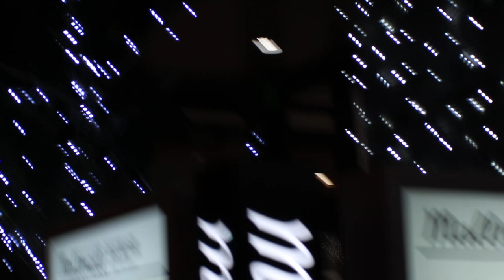Japan Miyazaki Prefecture イルミネーション 100万球 宮崎県 1 million illuminations 2023.1.4 B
Japan Miyazaki Prefecture　イルミネーション 100万球　宮崎県　1 million illuminations　2023.1.4